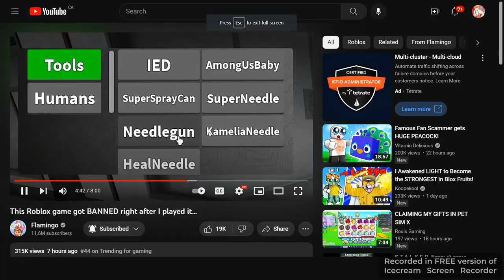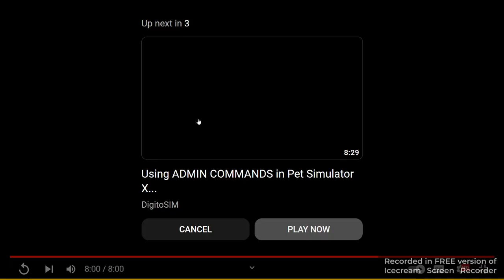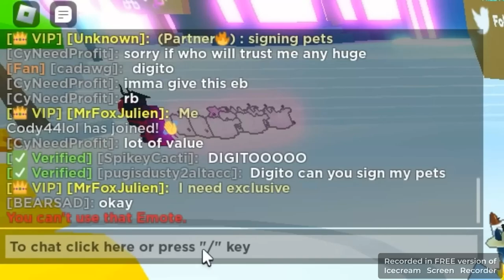i finish flamingo then watch digito